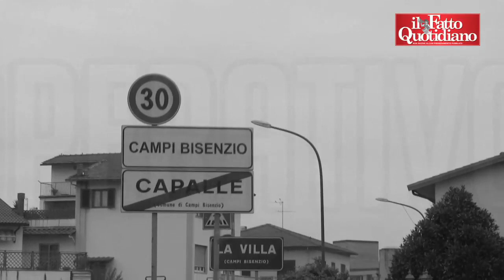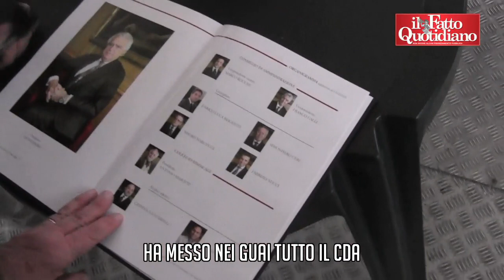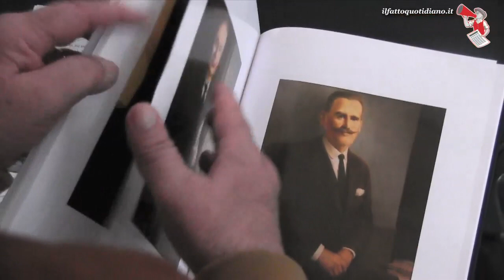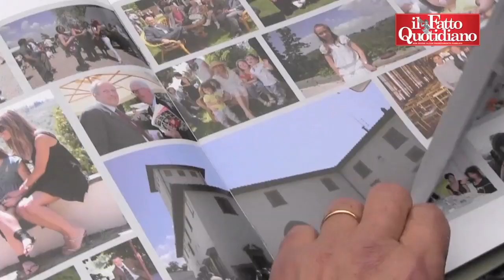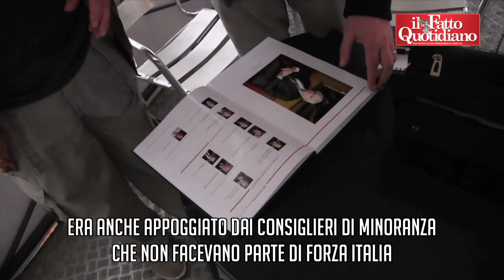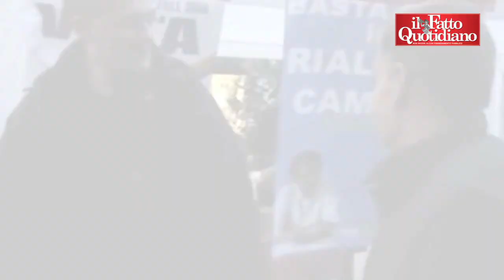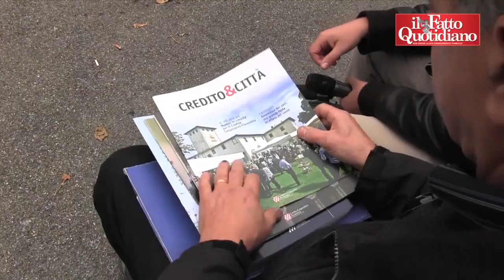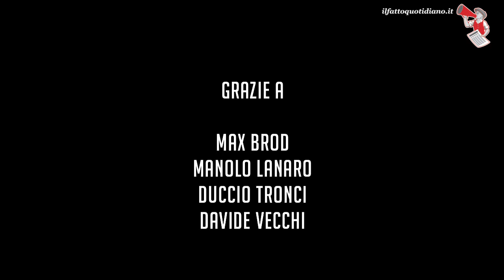Verdini e Renzi? "C'è un patto, Matteo è in debito". Tradimenti, soldi, potere: storia di Denis, "il